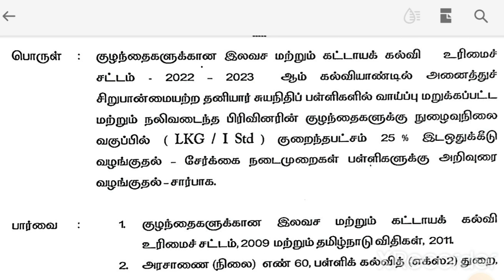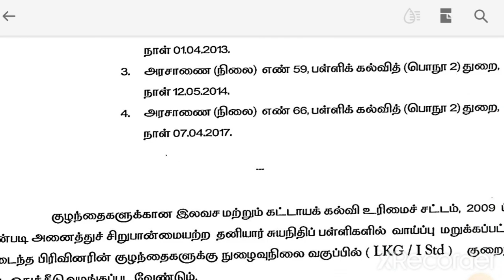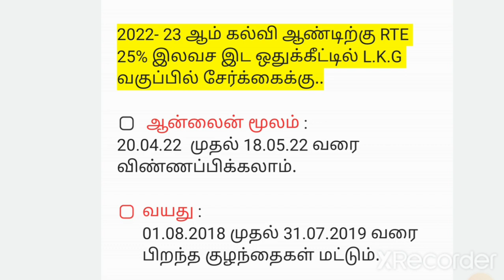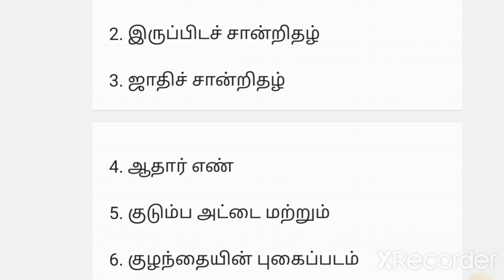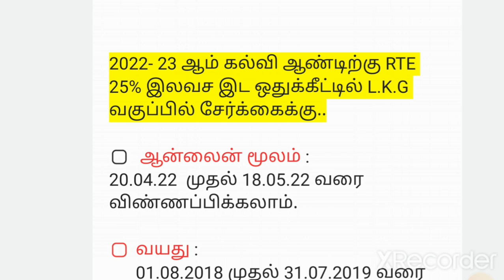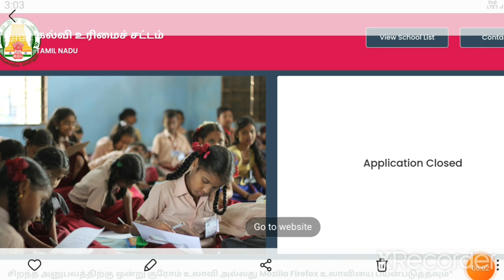Rte admission 2022-23 | Free admission scholarship |free admission RTE 25% Admission rte tami nadu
RTE Admission Eligibility 2022-23 RTE 25% Admission
The Eligibility Criteria for RTE Admission (Right to education) is as follows:

The age eligibility for students according to age is in between 6 years to 14 years of age
25%of seats in this policy will reserve for the poor sections of the society.
For applying the student must be a domicile of India.
And in the case of state-specific application, the student must be a domicile of that state.
The income category for the RTE ( Right to education) is- For the weaker section – 3.5 lakhs.
The application date for the student willing to apply needs to note that the dates as well as the RTE Admission

RTE Admission Apply Online 2022
The registration regarding the RTE (Right to Education) do on a state-specific basis. Therefore the admission in the RTE (Right to Education) category can do on the official sites of the respective state of the student.

Candidates who interested to fill up RTE Admission Online Form 2022, they can register for the same, at the time of the registration session.

RTE Admission Documents Required
Income proof should submit by the parents who do not belong to the SC/ST/Category 1 of the act.
State-specific residential proof
Age proof of the candidate.
Caste certificate of SC/ST candidates.
RTE Admission Selection List 2022

rte admission 2022-23 tamilnadu date announced#,rte tamilnadu rules in tamil,
rte tamilnadu 2021-22 online application,
rte tamil nadu 2022-23,
rte tamilnadu 2022,
rte school fees tamilnadu,
rte complaint number tamilnadu,
rte admission 2022-23 tamilnadu date,
rte admission 2022-23 tamilnadu for lkg,
rte admission 2021-22 tamilnadu age limit,
rte admission 2022-23 in tamilnadu,
rte 2022 to 2023 tamilnadu,
rtetamilnadu admission 2022-23,
rtetamilnadu school list,
rtetamilnadu 2022,
rtetamilnadu 2022-23,
rtetamilnadu admission 2022-23 age limit,
rtetamilnadu admission,
rtetamilnadulkg admission 2022-23,
rtetamilnadu rules in tamil,
rtetamilnadu admission 2022-23 date,
rte complaints tamilnadu,
rtetamilnadu application status check,
rte application number check tamilnadu,
rtetamilnadu details,
rtetamilnadu last date,
schoolrte details tamilnadu,
rte application form tamilnadu download,
rte admission tamilnadu last date,
rtetamilnadu eligibility,
rte education tamilnadu,
rteenrollmenttamilnadu,
rte school education tamilnadu,
rte free education tamilnadu,
rtetamilnadu fees structure,
rte for tamilnadu,
rte application form tamilnadu,
rte full form tamilnadu,
rte reimbursement claim form tamilnadu,
rteself declaration form tamilnadu,
rtetamilnadu helpline number,
rtetamilnadu how to apply,
rtetamilnadu in tamil,
rte in tamilnadu
rte eligibility in tamilnadu,
rte scheme in tamilnadu,
rte latest news tamilnadu in tamil,
rtetamilnadu login,
rtetamilnadu latest news,
rte link tamilnadu,
rtetamilnadu age limit,
rtetamilnadu matric school,
rtetamilnaduMadurai,
rtetamilnadu notification,
rtetamilnadu news,
rte toll free number tamilnadu,
rtetamilnadu online,
rte portal tamilnadu,
rte admission procedure tamilnadu,
rte application form pdf tamilnadu,
rtetamilnadu result,
rtetamilnadu rules,
rtetamilnadu online registration,
rte lottery result tamilnadu,
rtetamilnadu school login,
rtetamilnadu selected students,
rte school admission tamilnadu,
rte scholarship tamilnadu,
rte scheme tamilnadu,
rtetamilnadu website,